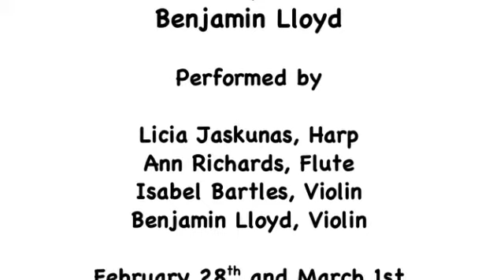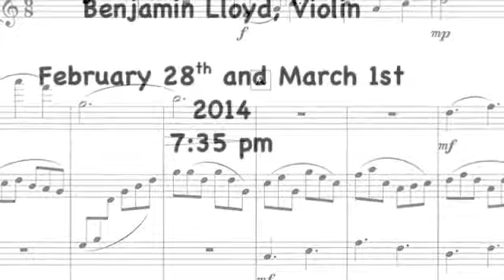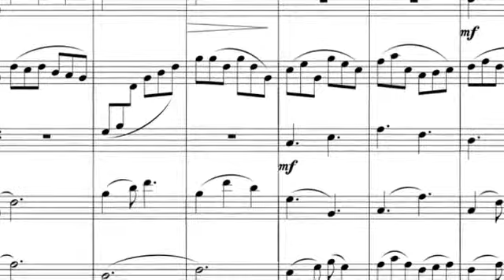Hochzeitsmelodie IV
A commission performed for the Nashville Symphony Pre Concert Premiere series, written by Benjamin Lloyd.